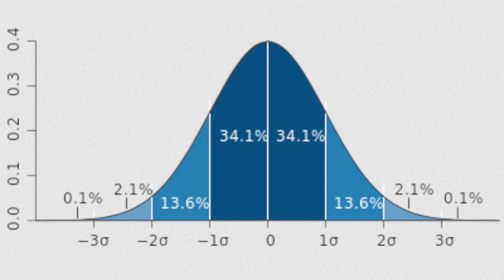Control charts - det skal du skal vide om kontrol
Kion Schmeltzer, Head of Educations i konsulentvirksomheden LSV Group, fortæller her om, hvad control charts er, og hvordan man bruger dem.

LSV Group består af to kerneområder; konsulentydelser og certificerede uddannelser inden for LEAN Six Sigma. Hvert område bliver varetaget af de bedste ressourcer indenfor deres felt.

LSV Group er akkrediteret og certificeret af The International Association for Six Sigma Certification (IASSC) og People Cert Group.

LEAN Six Sigma er en forretningsfilosofi og ledelsesmetode, der bidrager til at skabe gladere kunder, mere tilfredse medarbejdere og højere indtjening. Metoden optimerer processer og giver gennemsigtighed i organisationen, da arbejdsprocesser og leverancer kommer i kontrol.